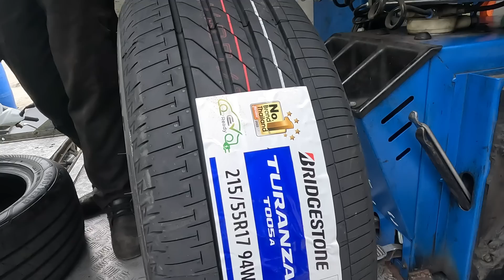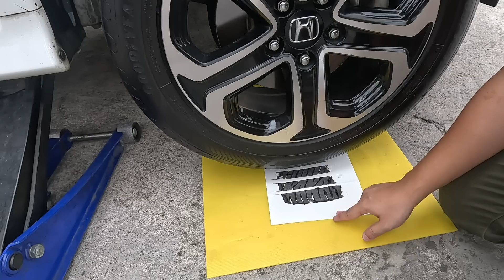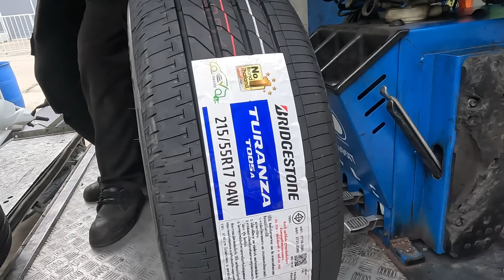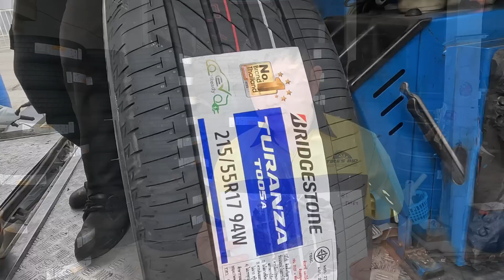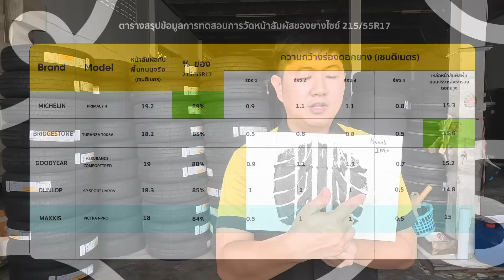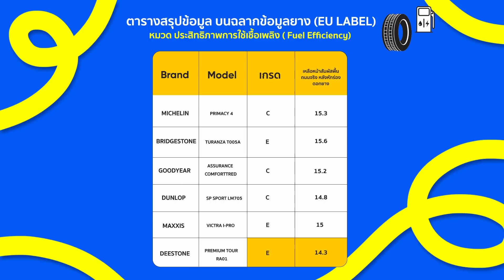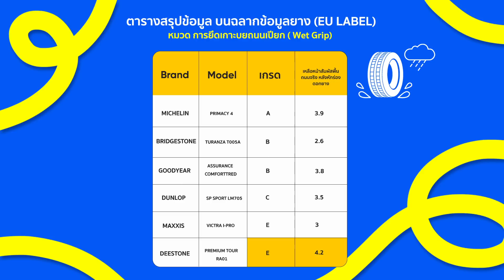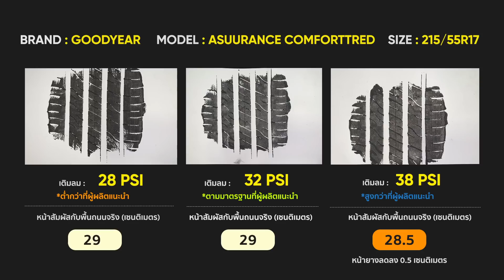วัดหน้ายางจริง 6 แบรนด์ เซนต่อเซน! ร่องดอก-หน้าสัมผัส-สะพานยาง-เติมลม ทดสอบตัวเลขจริงทุกจุด Tiresbid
วัดหน้ายางจริง 6 แบรนด์ — เซนต่อเซน วัด “หน้าสัมผัส / ร่องดอก / สะพานยาง”
พร้อมทดสอบเติมลมหลายสเต็ป วัดผลเกาะถนน-ประหยัดน้ำมัน-เสียงรบกวน
ใส่ตัวเลขจริงทุกจุด ดูจบตัดสินใจได้เลย! LINE: @tiresbid
รีวิวเชิงทดลองจริง: อุปกรณ์ที่ใช้ (ดิจิตัลคาลิปเปอร์, เกจวัดร่องดอก,
แผ่นฟอยล์/สีวัด contact patch, เกจวัดเสียง), โปรโตคอลการทดสอบ
(แรงดันมาตรฐาน/สูง/ต่ำ, เส้นทาง BKK→CBI route), ตัวเลขที่ตรวจวัด
(mm, PSI, dB, กม./ลิตร) และตารางสรุปว่าแบรนด์ไหนเหมาะกับรถคุณ
อย่างไร สั่งยาง/บริการเปลี่ยน-วัดฟรี LINE: @tiresbid
วัดหน้ายาง, วัดความกว้างยาง, วัดร่องดอกยาง, วัดหน้าสัมผัสยาง,
วัดสะพานยาง, วัดร่องรีดน้ำ, เติมลมยาง, ทดสอบเติมลมยาง, tire tread depth,
contact patch measurement, tire pressure test, Tiresbid test 6 brands
Tiresbid Chapters
00:00 Highlight
00:53 Compare: 6 Tire tread & Same size 215/55R17
07:05 Premium: Michelin Primacy (Start: Measure tire tread)
07:53 Premium: Bridgestone Turanza T005A
08:27 Quality: Goodyear Assurance ComfortTred
08:58 Quality: Dunlop SP Sport LM705
09:21 Saving: Maxxis Victra I-PRO
09:51 Saving: Deestone Premium Tourer RA01
10:16 Clarify: 6 models Measure tire tread
10:34 Sum: The top 6 best tires on each side
11:20 Sum Comparison: 6 models Measure tire tread
11:24 Sum Comparison: 6 models EU Tire Label
13:05 Changing Tire Size: Factors and Implications
13:39 Extra Test: Higher vs Lower tire pressure
16:47 Pls. Subscribe & Tiresbid Membership
17:18 Welcome! Become a Sponsor & Partnership
Tiresbid เราคือผู้เชี่ยวชาญเรื่องยาง ที่ได้รวบรวมยาง 18 ยี่ห้อชั้นนำ
เว็บไซต์ที่ทำให้เรื่องเปลี่ยนยางของคุณสะดวกขึ้น ทั้งเรื่องยางและ
กดสมัครสมาชิก ร่วมเป็นครอบครัวไทร์บิด !
ไทร์บิด แพลตฟอร์มยางออนไลน์ สะดวกทั้งยางและบริการครบวงจร
ตัวกลางยางมืออาชีพ สะดวกทุกที่ ทุกเวลา 24 ชม.
- ไทร์บิดออนไลน์รวมยาง 18 ยี่ห้อชั้นนำ & กว่า 80 รุ่นยอดนิยม
- รีวิวยางรถยนต์จุดเด่นจุดด้อยทุกรุ่นครอบคลุมการใช้งานมากที่สุด
- บริการเปลี่ยนยางถึงบ้าน จุดบริการ 110 จุดทั่วประเทศ จัดส่งยาง
- พร้อมตรวจสอบปีผลิตยางได้ทุกเส้นก่อนนัดหมาย (เบิกใหม่จากบริษัท)
- รับประกันทุกกรณีสูงสุด 365 วัน และการผลิตสูงสุด Lifetime
Sound & Song
Tech House vibes by Alejandro Magaña (A. M.)
Tiresbid-Online Any where Any time smile with Tiresbid
ให้เรื่องยางรถของคุณง่ายยิ่งขึ้น ซื้อยางรถมั่นใจทุกครั้งไทร์บิด
- นัดคิวล่วงหน้า LINE OA : @tiresbid (เติม @ ด้วยนะครับ)
*เงื่อนไขเป็นไปตามที่บริษัทกำหนด ตลอดเวลาทำการ 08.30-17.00